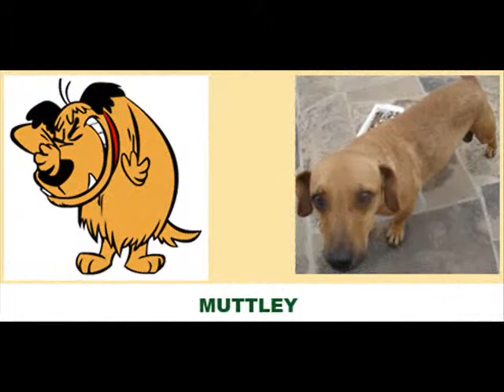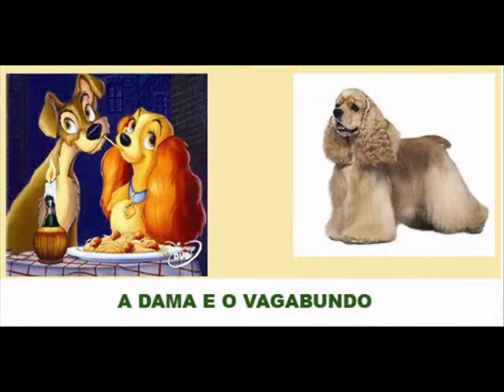Personagens Animados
Vídeo editado no Windows Movie Maker 2007 em 20/09/2011